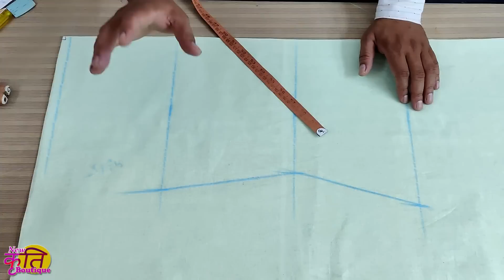महंगे सूट काटने में डर क्यों लगता है || हर साइज़ का Suit Cutting करने का फार्मूला